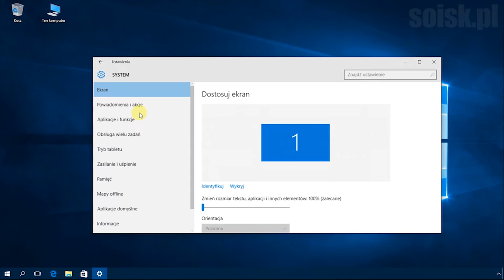Windows 10: Zmiana nazwy komputera za pomocą zakładki Ustawienia.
Zmiana nazwy komputera za pomocą zakładki Ustawienia.